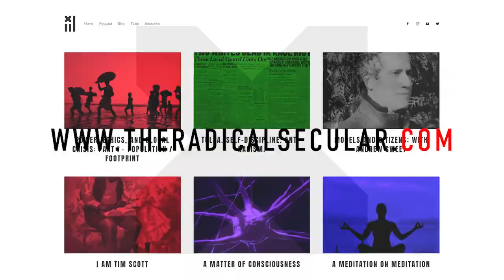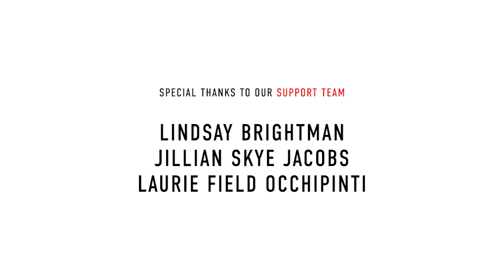61: Secular Left with Doug Berger - 09.06.21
Secular Left with Doug Berger

Happy Labor Day!! The Radical Secular team is off for the long weekend, so we bring you an encore presentation of Secular Left podcast episode 25 with Doug Berger, featuring an audio interview with The Radical Secular co-hosts Christophe Difo and Sean Prophet.

(00:00) Intro.

(01:41) What is The Radical Secular podcast? How did you get started?

(05:28) Are you atheists, agnostics, or just secular?

(07:27) Do you have an overall viewpoint for the show?

(11:45) How do you feel that your first year of your show went?

(18:59) Discussion and brief synopsis of The Radical Secular episode 52, "The Vile Pseudoscience of Charles Murray." Intellectual dishonesty on the right. Right wing denial that what they say, is actually what they mean.

(23:52) Do you both have the same viewpoint on topics? How do you handle disagreements? Example of episode 47 of The Radical Secular, "I am Tim Scott."

(30:43) Discussion on black intergroup conflict. Religion obscures power. Trumpism has laid bare that conservatism has nothing to do with small government, or individualism, but rather it's become about justifying the naked abuse of power.

(36:32) Republican hypocrisy about the January 6, 2021 insurrection.

(39:59) Trumpers just want to be able to get away with bad behavior. They obfuscate the outcomes of their policies.

(41:25) Synopsis of the book "The Sum of Us," by Heather McGhee.

(46:27) Why you should watch / listen to The Radical Secular.

(51:00) Wrapup and Outro.

Show notes:

Secular Left, A Podcast supporting strict government secularism and social justice

All standard podcast venues: Apple, Google, Spotify, Stitcher, Amazon, Gaana, Saavn